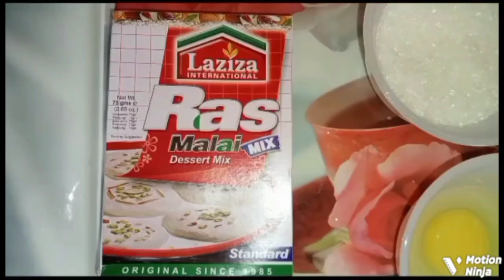Master the Art of Making RAS MALAI at Home: Laziza Powder Tutorial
RAS MALAI recipe at home with LAZIZA instant powder|Easy and quick| with THE COOKING MANIA

The Cooking Mania 🧑‍🍳
In my channel you will be familiar with Pakistani traditional, commercial and homemade style cooking.

Stay in touch with me👇👇👇👇👇👇👇

My links